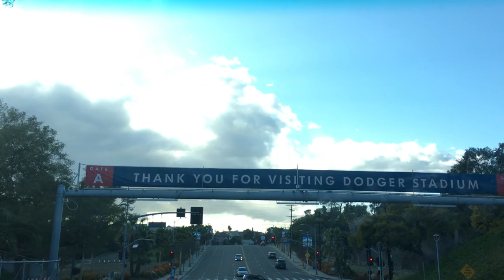A Film I Documentary by Evan Powell